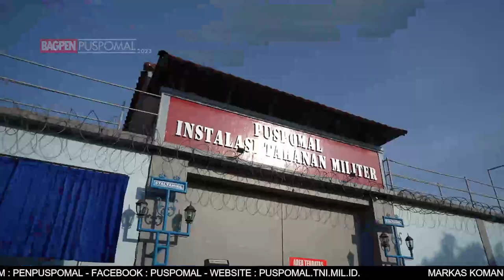BERITA L3W EDISI MARET MINGGU KE 4